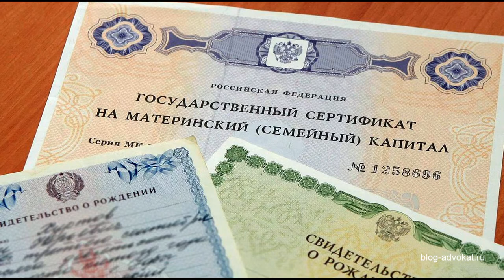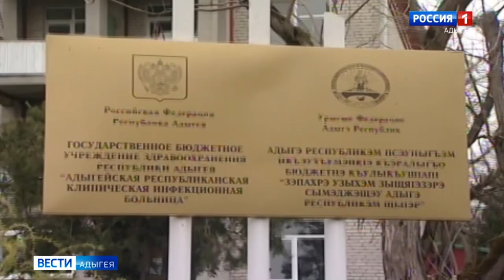27-03-2020 г Обращение Президента